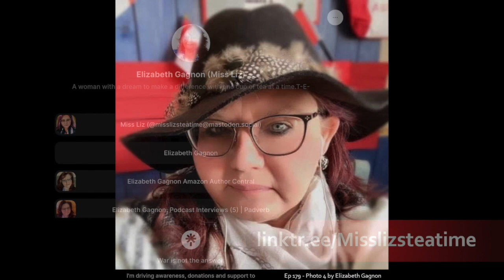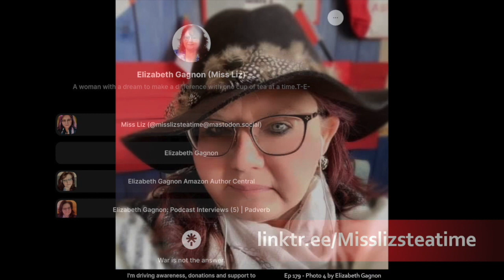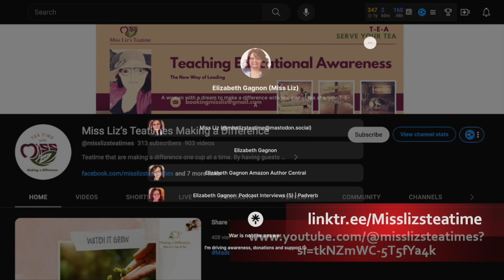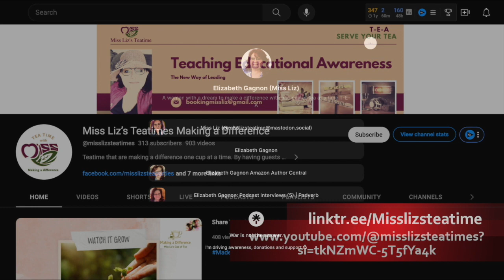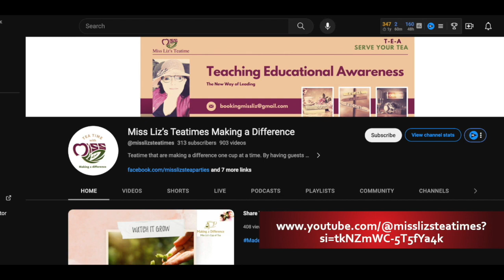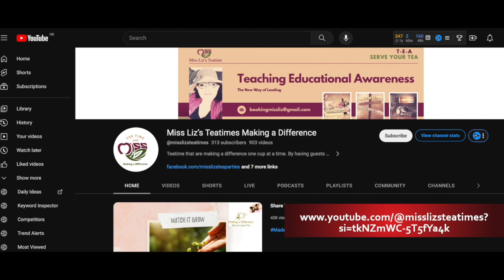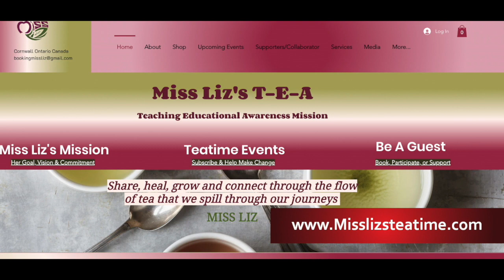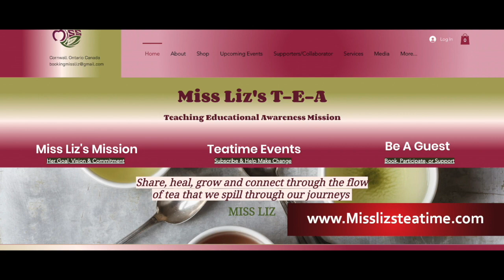179 - Liz Gagnon Asks What's Your T E A - 4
What's your T-E-A? Such a simple question that's at the heart of Liz Gagnon and her mission to bring people together.

The fates wanted us to meet, and we quickly sat for a call. Speaking from her home in Canada, Liz quickly showed how her other-centeredness and generosity manifest. First, by her work as a Peace Ambassador. Next, through her regular conversations to share and even spill some T-E-A.

What is it to share one's TEA? It's under the umbrella of Miss Liz's T-E-A, which is Teaching-Educational-Awareness. Share, heal, grow and connect through the flow of tea we spill through our journeys – that's her invitation and platform.

Thank you so much Miss Liz. Your TEA is astounding!